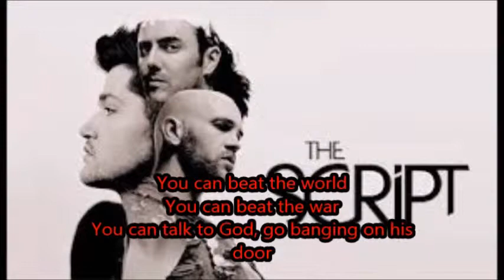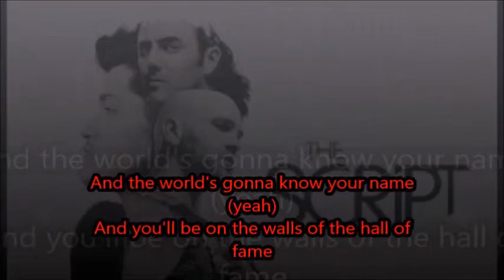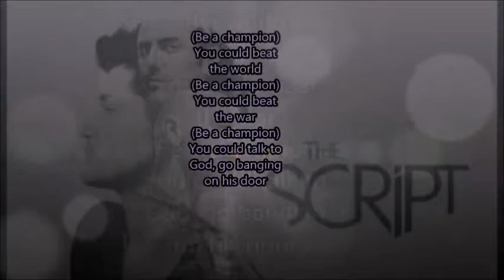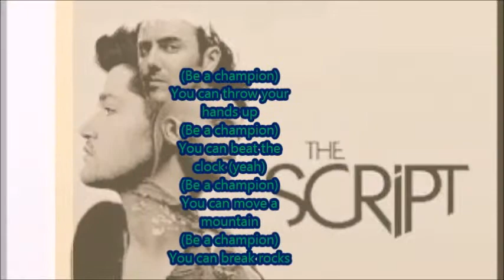Hall Of Fame-The Script (LYRICS)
Hall Of Fame with lyrics on screen